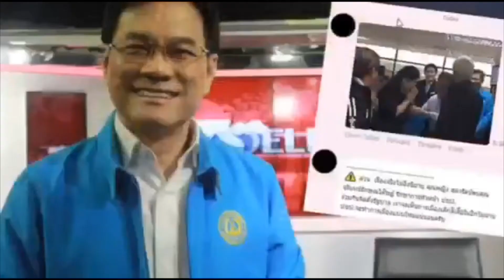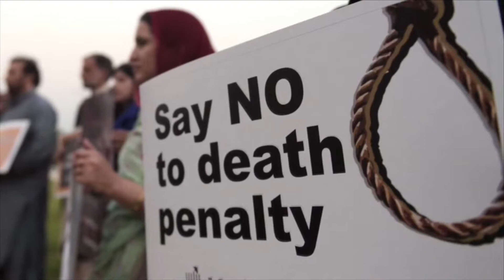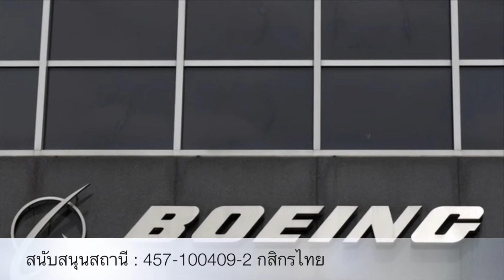เตรียมรับมือ !! ศึกการค้า ครานี้ สหรัฐบุกยุโรป